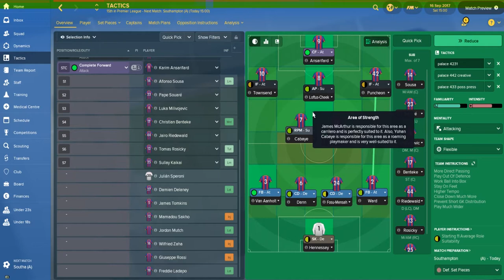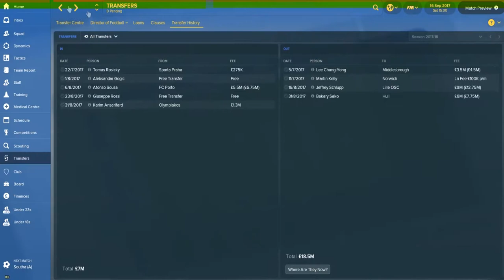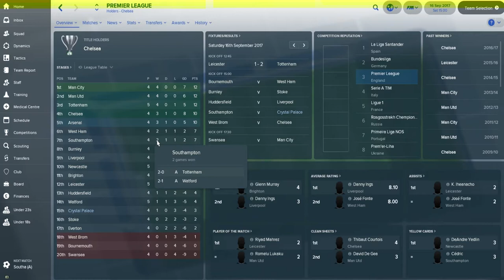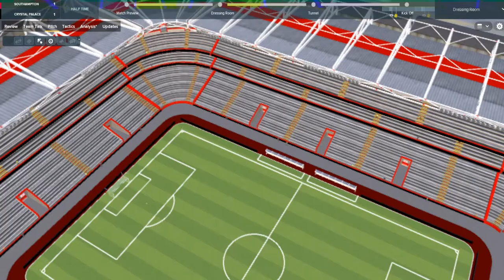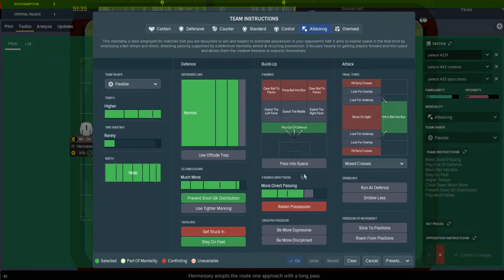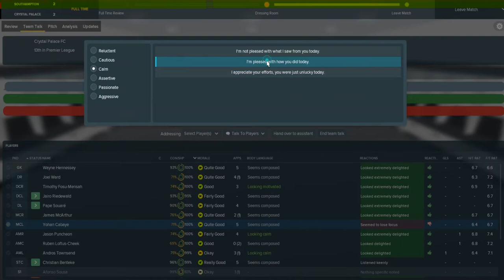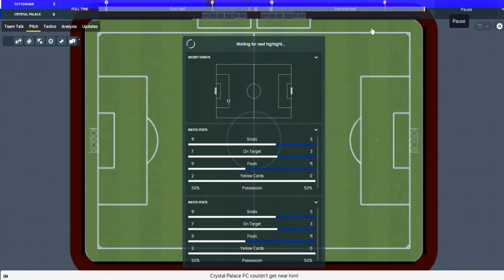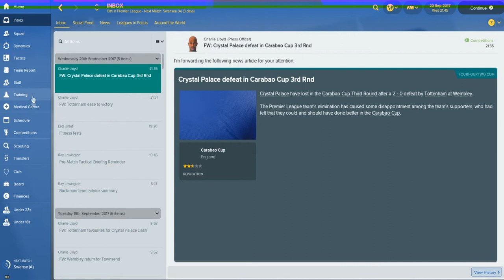FM18 | Crystal Palace | Ep2-Transfers | Better Than De Boer | Football Manager 2018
Welcome to part 2 ofmy save with Crystal Palace, attempting to do better than Frank De Boer and Roy Hodgson in Football Manager 2018- surely not too much of a challenge?
Today we take on Southampton and Tottenham in the Premier League.

Cheers, K.G